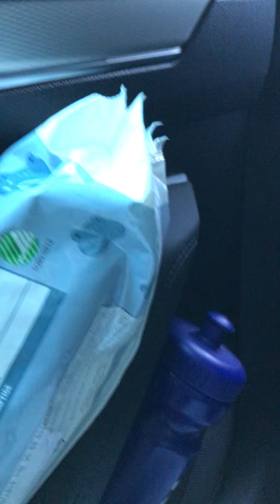Wonderful nature in Norway